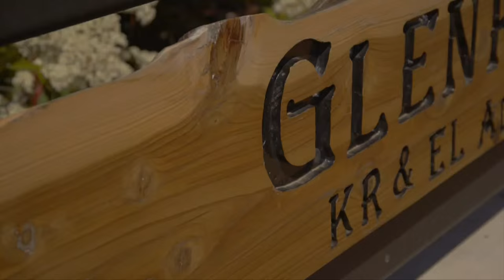Glenroy - Cudal NSW